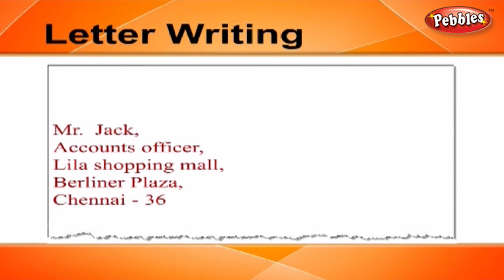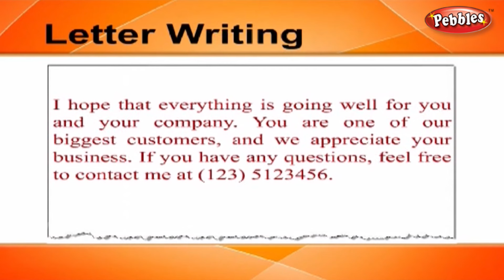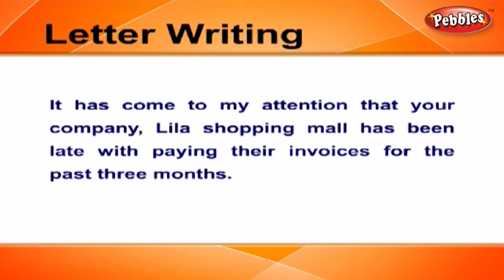How to write Business Letters | Letter Writing in English | Writing Letters For Kids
Pebbles present Letter Writing in English, How to write Letters For Kids.

The most popular, interesting & ancient stories for babies, nursery kids & children of all age groups by Pebbles Kids Learning Channel.

Pebbles Letter Writing in English For Kids contains the following Videos